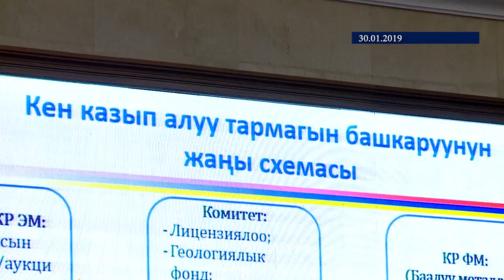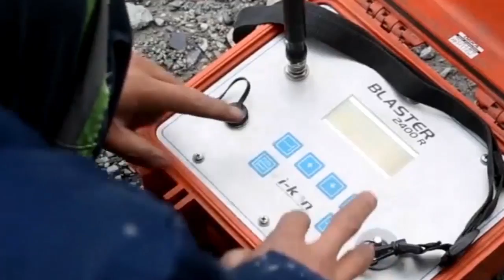Өткөн жылы канча алтын өндүрүлдү? Тоо-кен тармагында эмне өзгөрүү болууда?